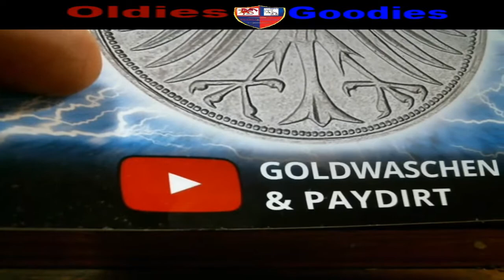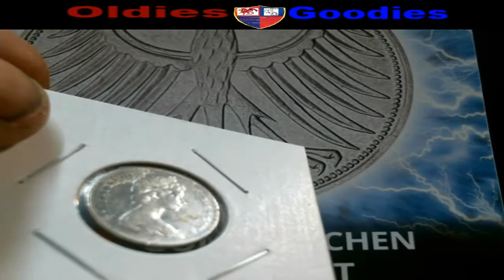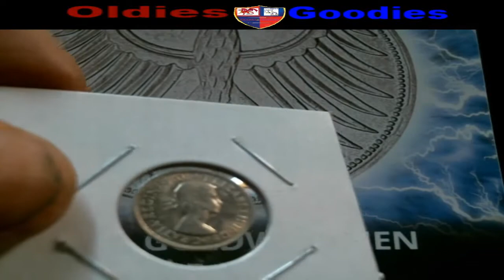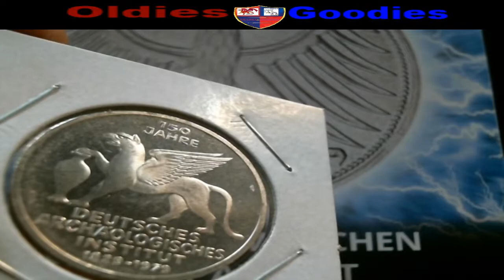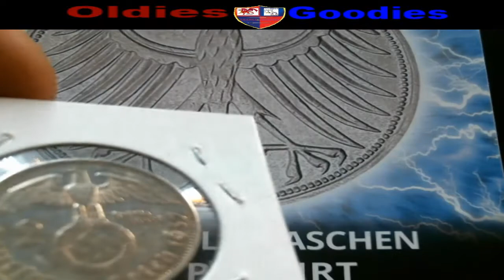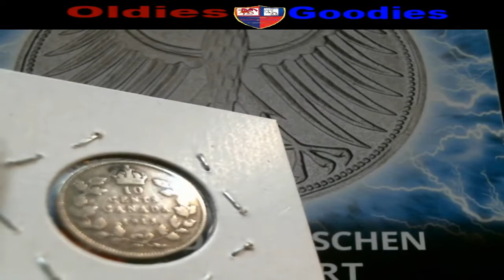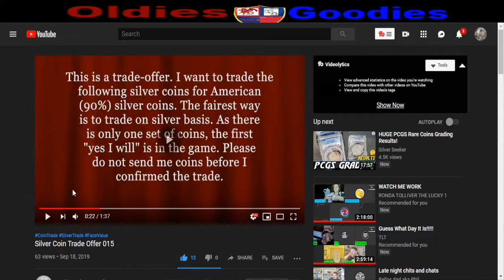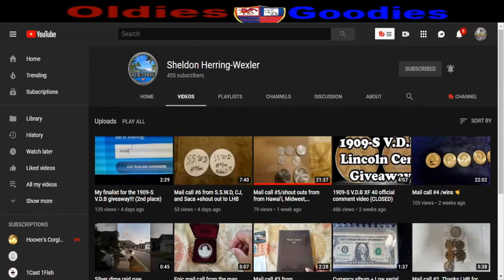Super 💥Friend Mail Gifting🎁me Coins and Shout Out to📢Sheldon Herring-Wexler📪Goldwaschen&Paydirt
Awesome Gifts from two Great Channels and the Men behind them.

For the contests and giveaways held during our live streams and through our channel, you must be of legal age or have parental permission to enter.

Thank you for taking the time to understand the You tube Guidelines and Terms.